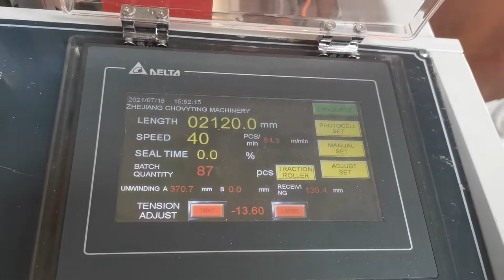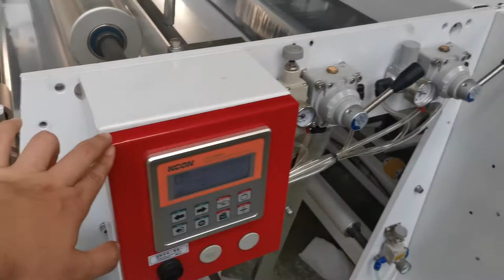Fully Automatic Plastic Roll to Roll perforated Bottom Sealed Bag On Roll Machine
Bag length setting in video 2.12meter, with shuttle system maximum bag length up to 10meters.